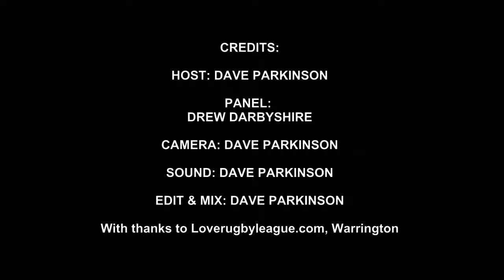Love Rugby League Grand Final Chat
Technical difficulties stopped us from uploading the full show last week, however, Dave Parkinson and Drew Darbyshire are here to chat through their thoughts on the Grand Final.